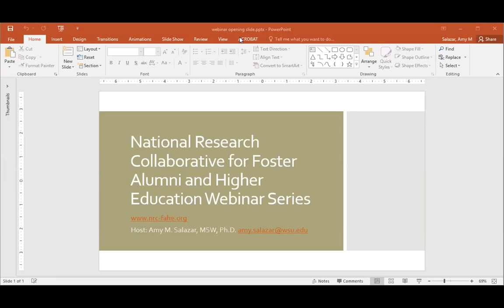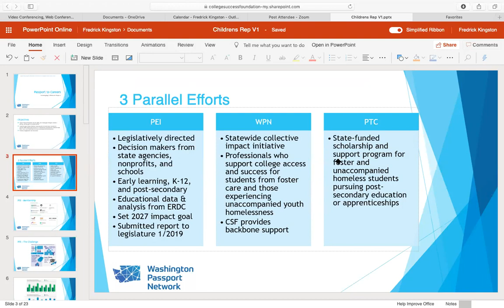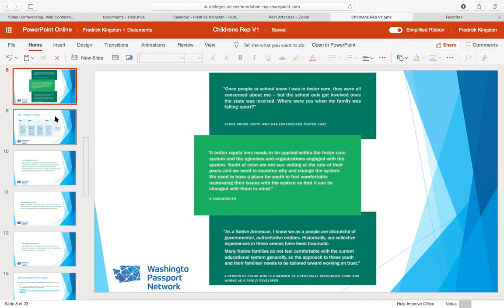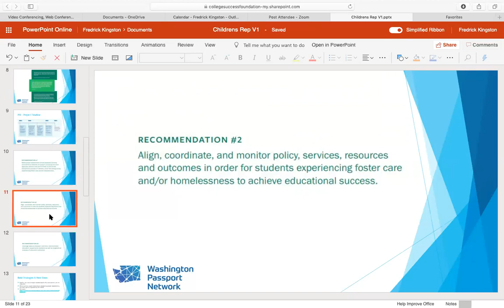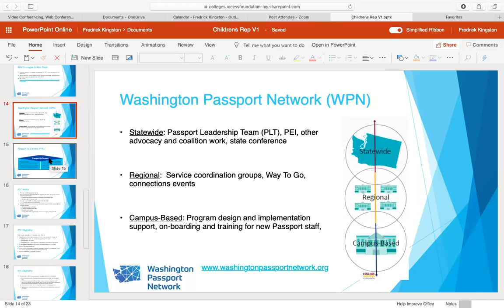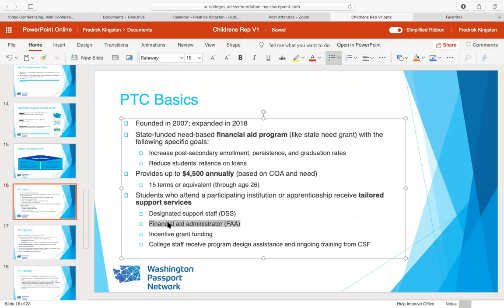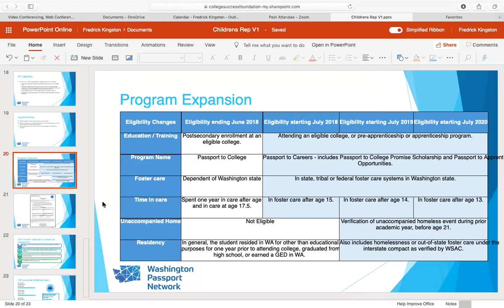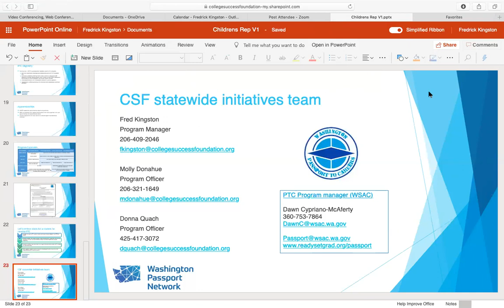The Washington Passport Network – Leveraging Collective Impact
We are happy to present, Fred Kingston, Program Manager of Statewide Initiatives at the state of Washington’s College Success Foundation.

His presentation, entitled The Washington Passport Network – Leveraging Collective Impact, will discuss how Washington state has set an impact goal of parity in educational outcomes for foster youth and their non-foster peers by 2027. The Washington Passport Network, a statewide collective impact initiative supported by the College Success Foundation, is working at the individual campus, regional, and statewide level to promote effective practices and policies. The lynchpin of the approach is the Passport to Careers scholarship – a state funded scholarship and support program that creates a programmatic framework and dedicated funding to coordinate and sustain this work with increasing fidelity.